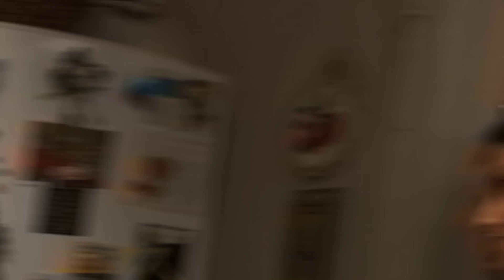Metin Tekin Ve Tunç Kızlar İçin Çevreci Olursa 183. Bölüm